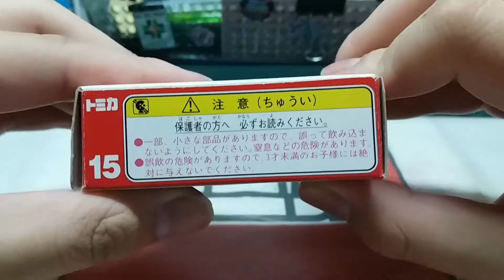(絕版)Tomica unboxing no.15 Nissan Fairlady Z 300ZX